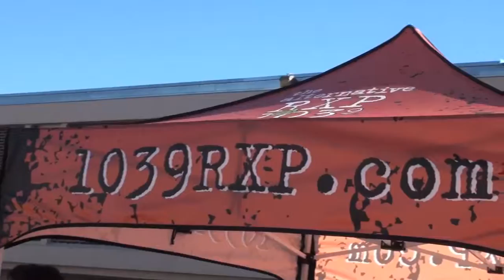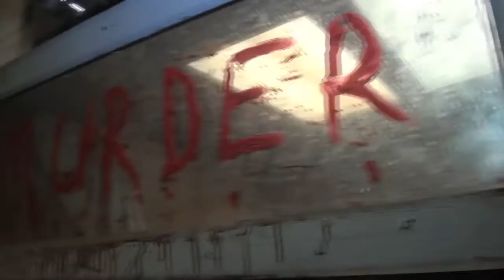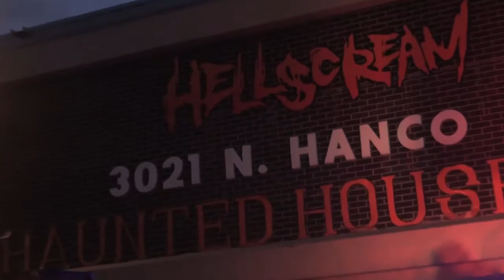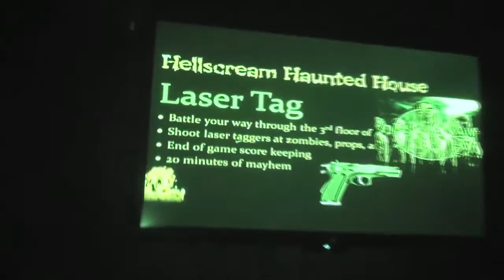ASY TV's HELLSCREAM INC. "Boos Brews & Reviews" S3Ep5